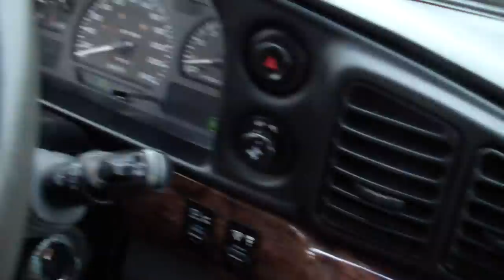SsangYong Musso 3.2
Musso in action
engine: 3.2i, 6-cylinder - 220 hp